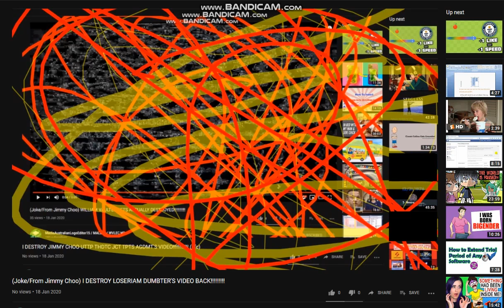I DESTROY JIMMYKIKO'S VIDEO BACK!!!!!!!!!!!! (sfc)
JIMMY CHOO UTTP THDTC JCT TPTS AGDMT 2020, THIS IS NO MORE! IT'S TIME FOR YOU TO STOP DESTROYING MY VIDEOS! IF YOU DESTROY MY VIDEO, I WILL CALL YOU A IMMATURE LOSER! (sfc)